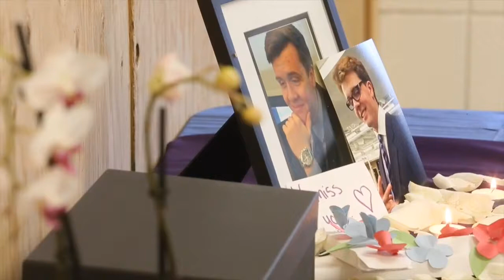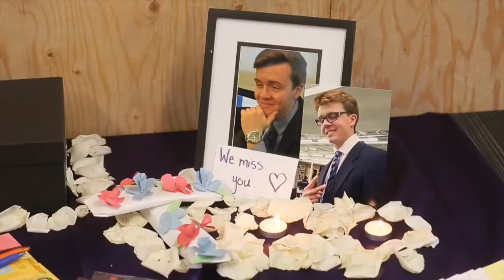Schools mourn teens' bobsleigh-track deaths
Westmount Charter School had been home to both Jordan and Evan Caldwell, who died in an after-hours sled ride at Canada Olympic Park